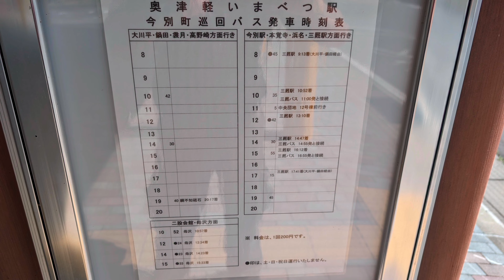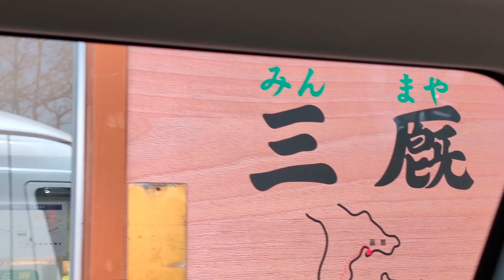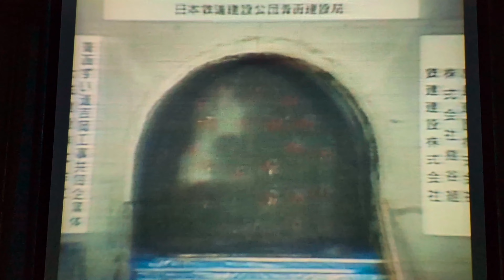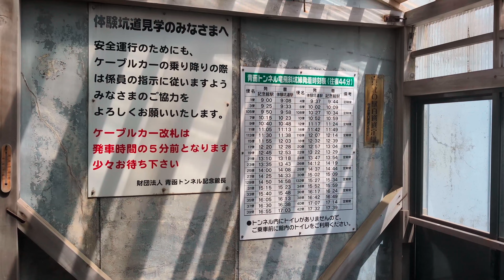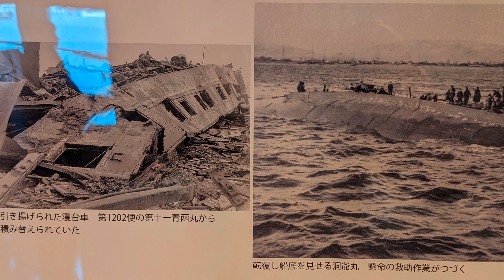[Railway Museum] Seikan Undersea Tunnel Museum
The Seikan Undersea Tunnel Museum is located near Cape Tappi, in the northernmost part of Aomori Prefecture.
It is the world's longest undersea tunnel, with a total length of 53.9 km.
Construction began in 1966 and opened in 1988.
In terms of tunnel length alone, the longest is the Gotthard Base Tunnel in Switzerland, completed in 2016.

0:00              Okutsugaru-Imabetu Station. JR Hokkaido station with an average of 60 users per day.
It is the Shinkansen station with the fewest number of stations.

0:56             Rails of the Tsugaru Line, which was abandoned due to a disaster, and an active freight line

1:30            The remains of Tsugaru Futamata Station on the Tsugaru Line. The Tsugaru Line was under the jurisdiction of JR East.
I'm planning to walk along this abandoned railway line next year.

2:28            Tsugaru Line replacement bus (demand taxi)

3:00            The remains of Minamaya Station, the terminal station of the Tsugaru Line

3:40             Seikan Undersea Tunnel Memorial Museum

4:22             A documentary that no one watched.This was surprisingly interesting. The struggle of the men building the tunnel.

9:08            The cable car takes you to the tunnel 128 meters below the sea. The total length is 778 meters. If something happens inside the tunnel, this is the escape route.

16:16         Just ahead is Tappi Kaitei Station. You cannot get on or off there, but it is an evacuation exit.

18:00           Seikan Tunnel Memorial Monument. 34 people lost their lives in the line of duty.

18:30           Ruins dotted around

19:05           Tappi Cape.Route 339 is the only staircase in Japan. Cars cannot pass through it.Below is the fishing port

20:55           Remains of artillery batteries aimed at the Tsugaru Strait. There were many.

21:50           Crab rice bowl for lunch. This is 1200 yen. Reasonable prices, unlike Sapporo, Hakodate, and Niseko

22:00           A lighthouse and a facility of the Japan Maritime Self-Defense Force. The Tsugaru Strait is under constant surveillance because Chinese and Russian fleets often pass through it. Submarines are always stationed there.

23:00            Hakodate Station. This is Hokkaido. The Seikan Ferry was discontinued when the Seikan Tunnel was opened.